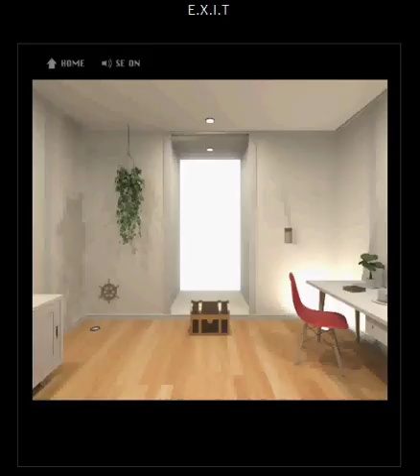E.X.I.T room escape game walkthrough-脱出ゲーム E.X.I.T- kotonoriso -android